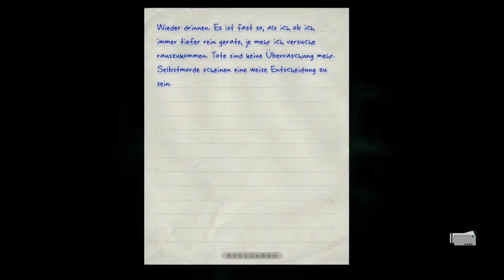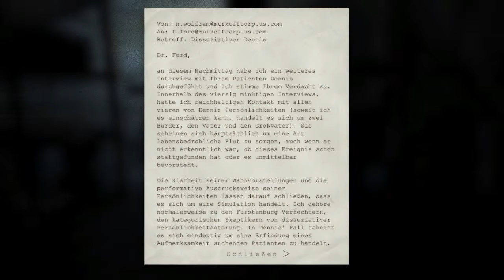Outlast Whistleblower - Selbstmord wegen Bug - Part 10